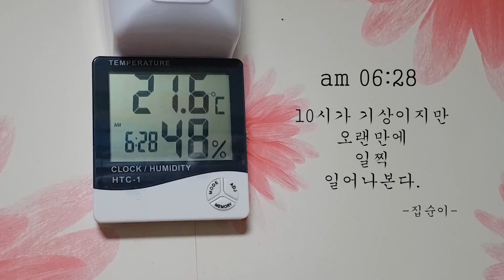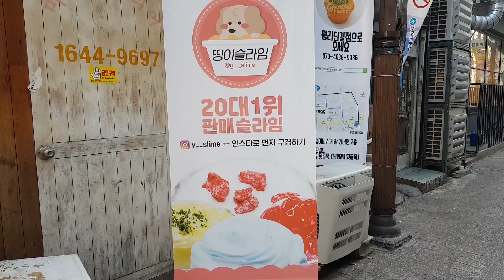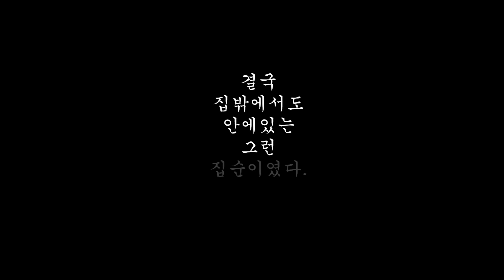[Vlog] 오랜만에 나간 집순이는 무엇을 할까 [카페홀릭편]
일찍 나가던 늦게 나가던
밖에 나간 다음에도 안을 찾아 들어가는 집순이 썬나입니다.^^;

카페도 한군데에 오래 있는 경우도 있지만
바람쐬러 나왔다가 옮기는 경우도 많답니다~ 허허허..
그리고 밥보다는 커피가 좋네욤..

집에만 있었더니 체력도 점점 줄어드는 느낌이 들기도 하지만
역시 집밖 보다는 집안이 좋네요~

영상이 마음에 드셨다면 좋아요 및 구독버튼 꾸욱 눌러주세요!